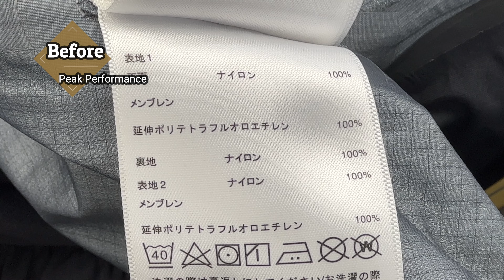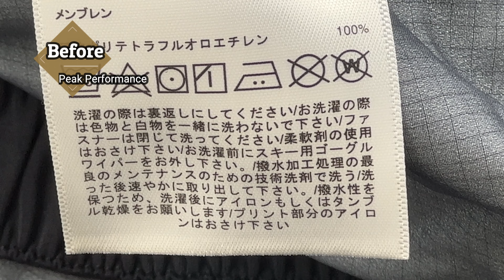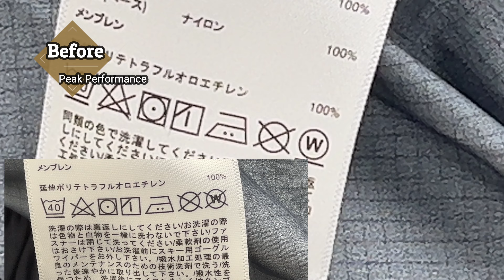ピークパフォーマンス最高です ゲレンデで見たらこの色はヤバいぐらいキレイだと思います